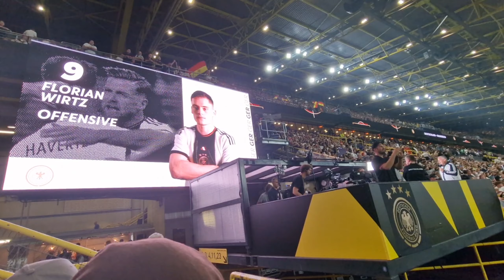VLOG #3 Signal Iduna Park, Germany vs France [2-1], MESSI MESSI Chants to French Fans